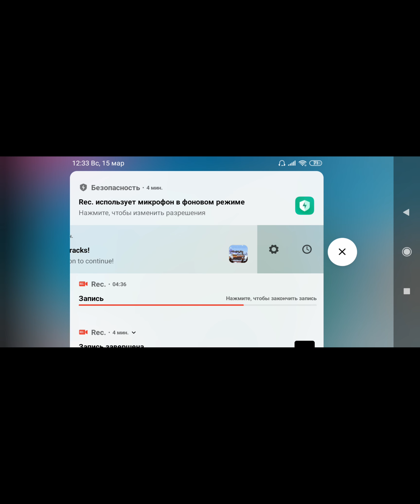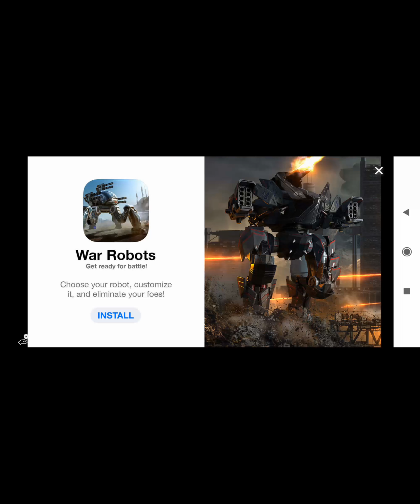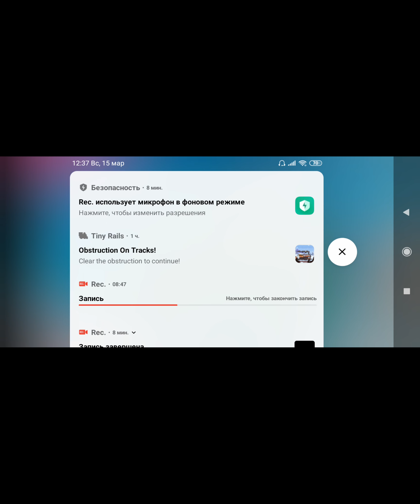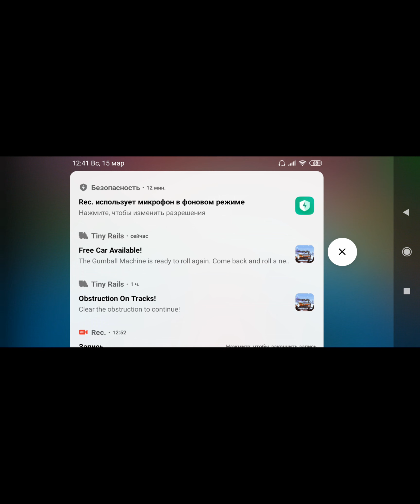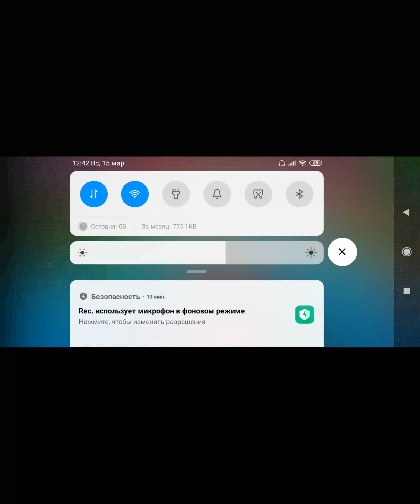Играем в Batle Bay #1 програэм.